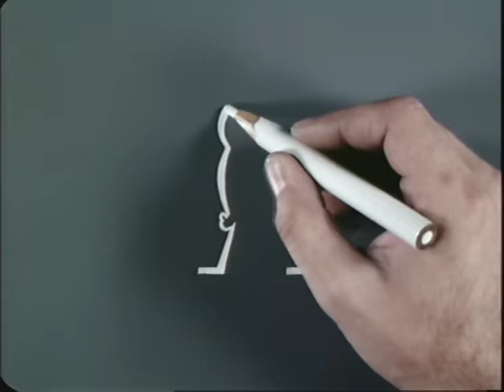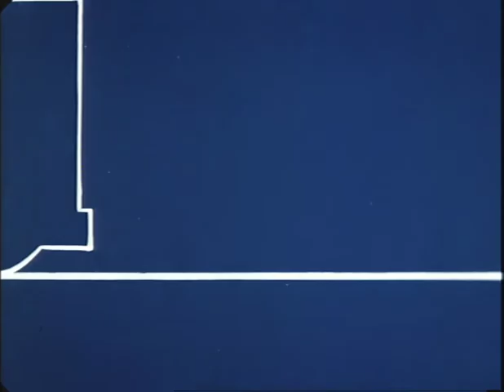La Linea 110